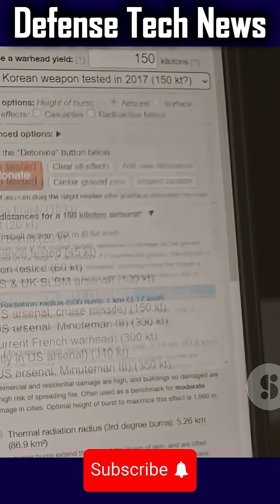5 BIG Lies About S500 and Hypersonic Missiles EXPOSED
S-500 vs Hypersonic Missiles 🔥 The Truth Revealed!

📖 Description

The Russian S-500 Prometey is claimed to be the world’s most advanced air defense system, designed to counter stealth aircraft, satellites, and even hypersonic missiles. But can it really stop these unstoppable weapons? In this video, we uncover the truth behind the S-500’s radar, interception range, missile speed, and real combat potential. We’ll also compare its effectiveness against modern hypersonic threats from the U.S. and China, revealing strengths, weaknesses, and shocking facts you haven’t heard before.

✅ Conclusion

The S-500 is a formidable defense system, but hypersonic missiles push the limits of technology. While Russia claims the S-500 can intercept them, the reality is far more complex. Understanding both the strengths and weaknesses reveals the shocking truth: the hypersonic arms race is far from decided.